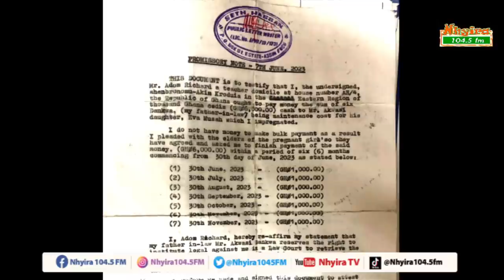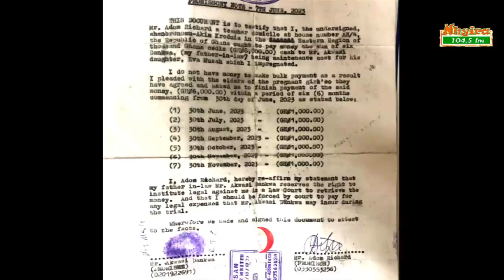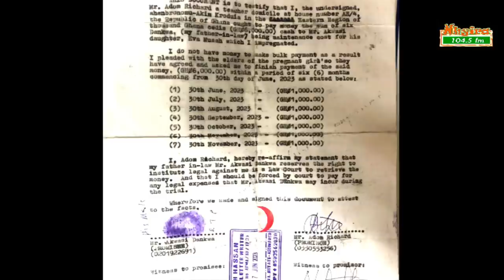Young man claims he was forced to accept a child, which he believes is not his.